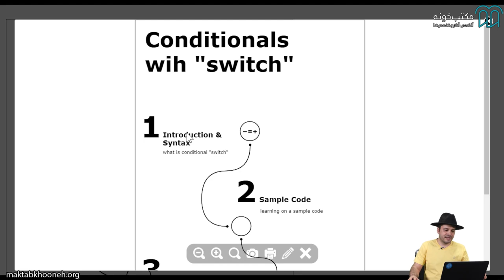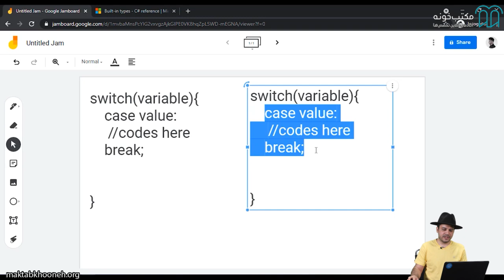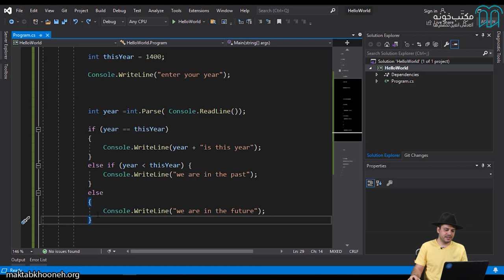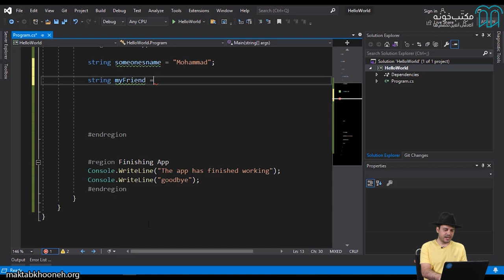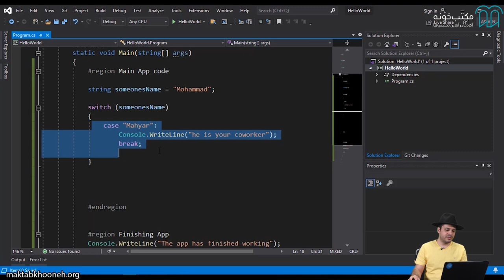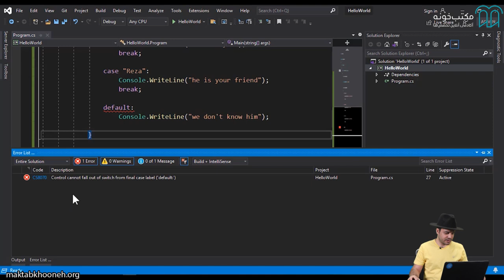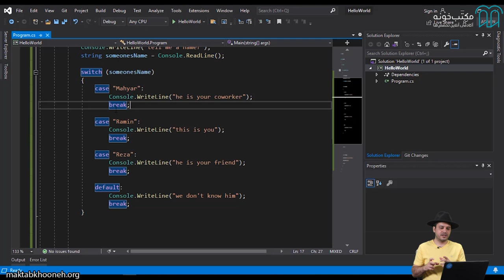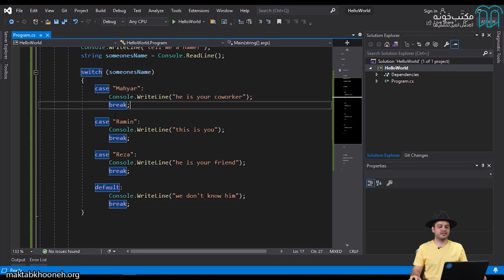آموزش ASP NET Core قسمت ۹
ASP.NET Core یک چارچوب توسعه بهینه برای نرم‌افزارها و برنامه‌هایی که در فضای ابری مستقرشده‌اند یا به‌صورت محلی اجرا می‌شوند، ارائه می‌دهد. این چهارچوب شامل اجزای مدولار با حداقل سربار است؛ بنابراین در هنگام ساخت راه‌حل‌های خود انعطاف‌پذیری را حفظ می‌کند. امروزه چارچوب ASP.NET Core در حوزه مهندسی نرم‌افزار و برنامه‌نویسی بسیار مورداستفاده قرار می‌گیرد.

استاد: رامین محمدحسینی
رامین محمدحسینی در رشته مهندسی IT تحصیل‌کرده و از اوایل دوران دانشجویی با حوزه برنامه‌نویسی آشنا شد.
او جدا از دانشگاه، دوره‌های آنلاین مختلفی را گذرانده و به‌صورت فردی برای داشتن تخصص بیشتر روزانه ساعت‌های زیادی را به یادگیری اختصاص می‌داد. اولین تجربه حرفه‌ای او در این حوزه در شرکت ایران‌خودرو رقم خورد و بعداً به‌عنوان فول‌استک دولوپر در شرکت علی‌بابا مشغول به کار شد. وی بیش از ۲ سال در دانشگاه تهران به تدریس C# مشغول بود و در شرکت‌هایی از جمله 360 Celsius و Parto CRS در سمت فول‌استک دولوپر فعالیت کرده است.

برای مشاهده  آموزش ASP.NET Core در مکتب‌خونه از طریق لینک‌ زیر وارد شوید